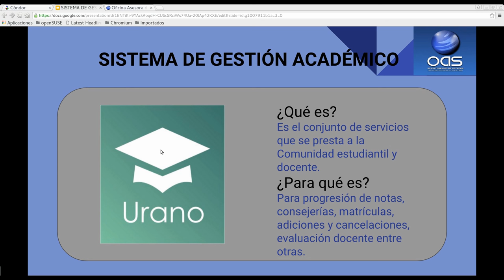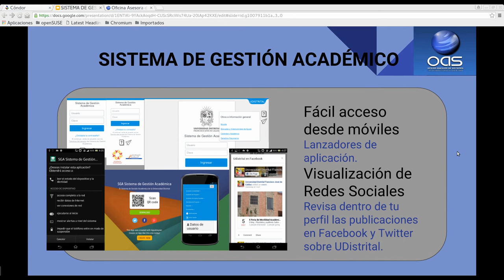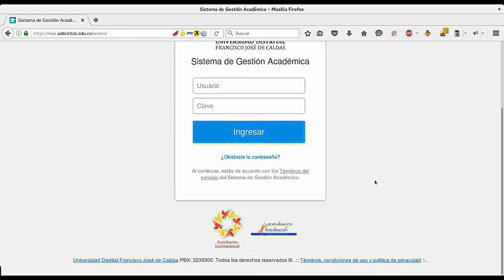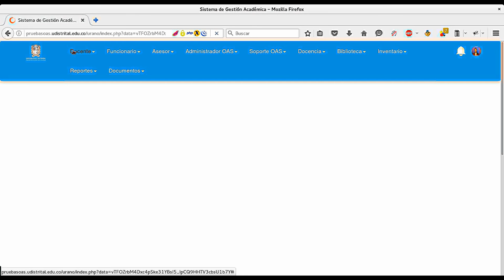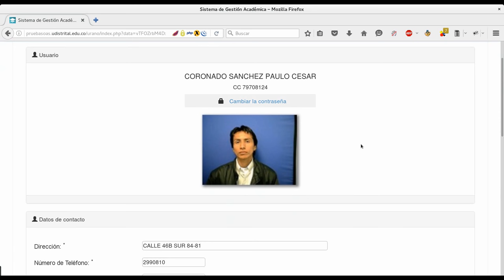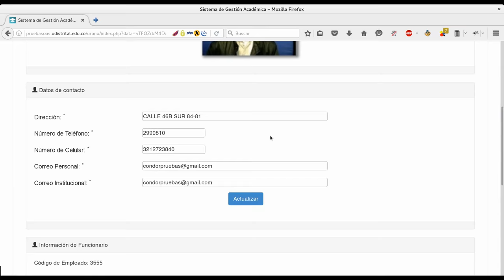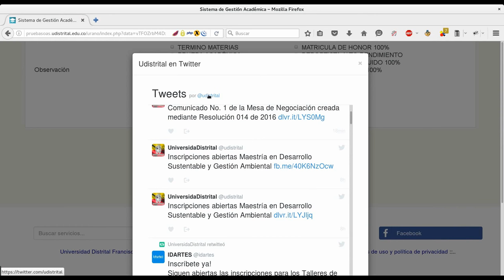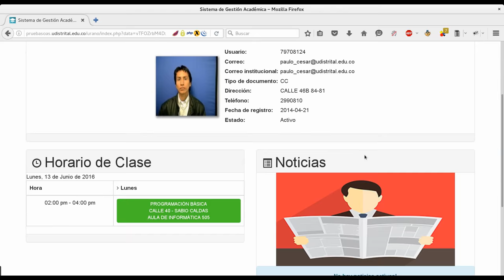Nueva Interfaz - Sistema de Gestión Académica Universidad Distrital